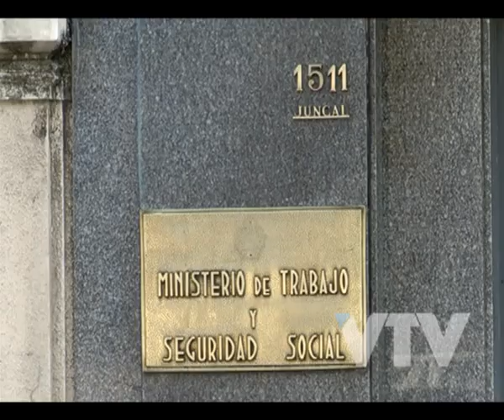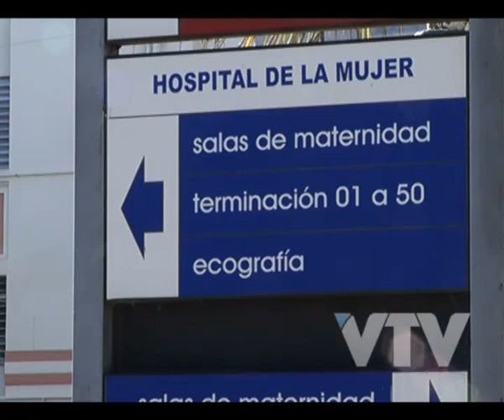VTV NOTICIAS DESDE EL 25 DE NOVIEMBRE REGIRA NUEVA LEY DE MATERNIDAD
El próximo lunes 25 de noviembre comienza a regir la nueva ley de maternidad.

La norma extiende a catorce semanas la licencia maternal e incluye beneficios para los padres.

Las autoridades indicaron que quienes estén en cumplimiento de la licencia maternal, automáticamente se beneficiaran con la nueva ley.